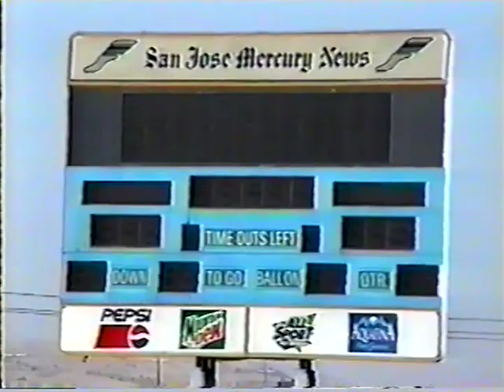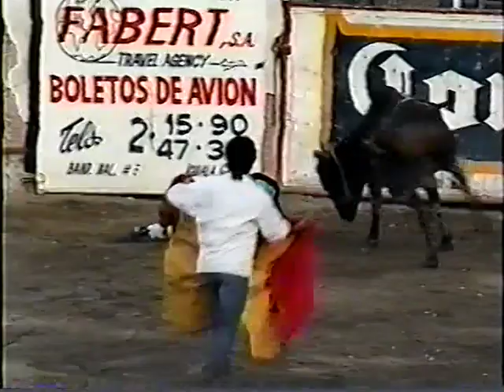ALBARRAN HERMANOS: JINETES DEL DISTRICTO FEDERAL [PELICULA COMPLETA]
UNA PRODUCCION DE ALBARRAN HERMANOS 1997
DERECHOS Y RESERVADOS
UNA PELICULA BUENA